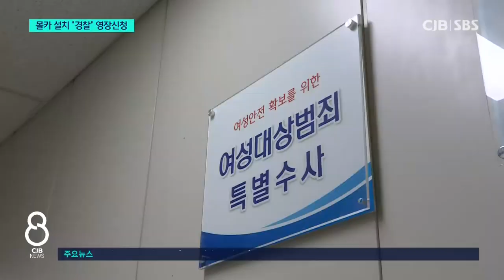지구대 화장실 몰카 찍은 동료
* 지구대 화장실에 ‘몰카’...직장동료 찍은 경찰관 *